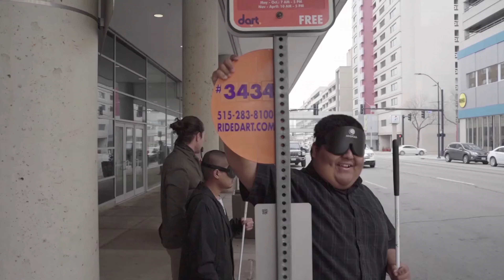Conclusion - Iowa Department for the Blind Overview -- Part 10 of 10